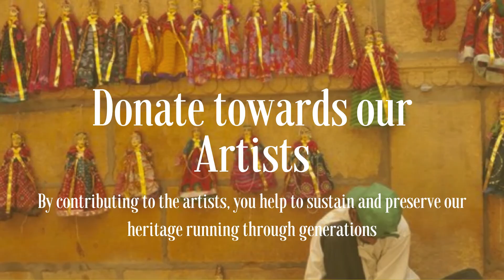SUPPORT THE ARTISTS SERIES - Episode 50 |Radha Kumari |Sikki Grass Artist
Radha Kumari, is Sikki Grass Artist who lives in village Raiyam,Jhanjharpur Block,Madhubani
District, Bihar. Needs your Support.